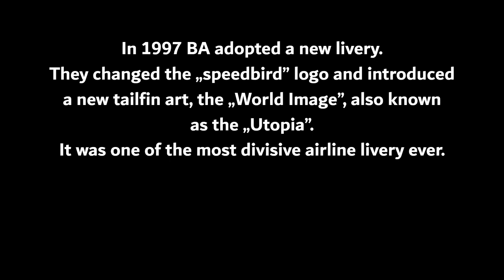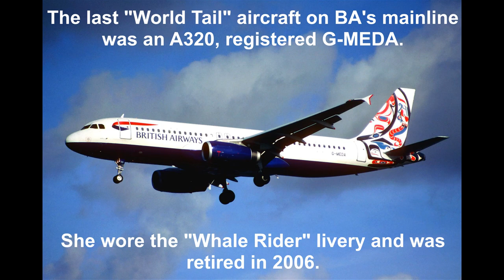British Airways "World Tails" history (1997-2001) |special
I forgot the "Flower Field" livery... Sorry about that.
British Airways "World Tails" history (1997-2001)
Photos:
Jetphotos.com
Airliners.net
Planespotters.net